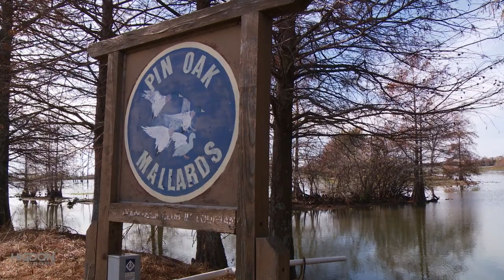Rained Out | Louisiana Duck Hunting with Justin Martin and John Godwin